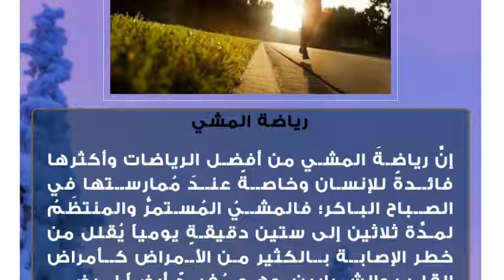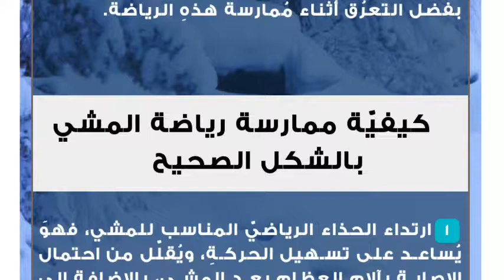فوائد رياضة المشي في الصباح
رياضة المشي
إنَّ رياضةَ المشي من أفضل الرياضات وأكثرها فائدةً للإنسان وخاصةً عندَ مُمارستها في الصباح الباكر؛ فالمشيُ المُستمرُّ والمنتظَمُ لمدَّة ثلاثين إلى ستين دقيقةٍ يومياً يُقلل من خطر الإصابة بالكثير من الأمراض كأمراض القلب والشرايين، وهو مُفيدٌ أيضاً لمرضى ضغط الدّم، وله العديد من الفوائد التي سنتعرّف عليها في هذا المقال.فوائد رياضة المشي في الصباح
تمتاز رياضة المشي بأنّها تناسب الجميع صغاراً كانوا أم كباراً؛ فهيَ لا تتطلّب مهاراتٍ خاصّة، ومن فوائد هذه الرياضة:

تُقلل من التوتّر والإجهاد، وتُساعد على التخلُّص من الخمول والكسل عندَ مُمارستها خاصةً في الصباح الباكر.
التخلُص من مشاكل المعدة، فهي تُساعد على تنظيم العمليّة الهضميّة وتحسينها.
خفض مستويات السكّر في الدَّم لذلِكَ يُعدّ المشيُ مُناسباً لمرضى السُكري.
السيطرة على الوزن وجعل الجسم أكثر مرونة.
زيادة التركيز وتحسين صحة العقل، بالإضافة زيادة كثافة العظام ومنع تلفها.
زيادة معدّل الأكسجين في الجسم، وبالتالي تعزيز عمل الدّورة الدمويّة، وتنقية الدّم وتخليصُ الجسمِ من السُموم.
إعطاء كافةِ أعضاء الجسم الطاقة والحيويّة، فجميعُها تشترك في القيام بهذهِ الرياضة من الذراعيْن، والأرْجل، والكَتفيْن، والمفاصِلِ وغيرها.
الحفاظُ على صحّة القلب ومُساعدته على ضخّ كميّة أكبر من الدّم بجهدٍ أقل وضغط أقل على الأوعية الدمويّة، بالإضافة إلى تقليل نسبة الكولسترول الضارِّ في الدّم بشكلٍ تدريجيّ.
تعزيزُ عمليّة التمثيل الغذائيّ.
تخليصُ الجسمِ من الأملاح الزائدة وذلِكَ بفضل التعرُق أثناء مُمارسة هذهِ الرياضة.كيفيّة ممارسة رياضة المشي بالشكل الصحيح
ارتداء الحذاء الرياضيّ المناسب للمشي، فهوَ يُساعد على تسهيل الحركةِ، ويُقلّل من احتمال الإصابة بآلام العظام بعد المشي، بالإضافة إلى أنَّ الحذاء المُريحَ يجعلُ الشخصَ قادراً على المشي لوقتٍ أطول.
ارتداءُ الملابسِ الرياضيّة القطنيّة والمريحة، وذلِكَ من شأنه أن يجعل الشخصَ يستمتع بالمشي بشكلٍ أكبر، إضافةً إلى أنّهُ لا يُعيق من حركة الدورة الدّمويّة التي تتأثر بالملابس الضيّقة، كما أنَّ ارتداء الملابس القطنيّة تمتصُ العَرقَ بشكلٍ فعّال.
الإحماء عن طريق البدء بالمشي البطيء؛ فهوَ يُساعد على تمدُّدِ العضلات، لأن البدايةَ السريعة قد تُسبِبُ الضّغط على العضلات مما يُسبب التشنُّج والألم، لذلِكَ يُنصح بزيادة السُرعة تدريجيّاً.
شُرب السوائل وبالأخصِّ الماء أثناء المشي لتعويض الماء والأملاح التي يفقدها الجسم من خلال التعرق، حتّى لا يُصاب الشخص بالجفاف.
اختيار مكانٍ نظيفٍ وصحيّ مليء بالأشجار والطبيعة لمُمارسة رياضة المشي لأنَّ ذلِك يُساعد على التنفُس بطريقةٍ صحية وسليمة.